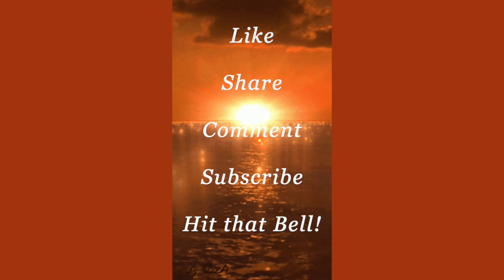FEELS Like it's the END of the WORLD & GOD has ABANDONED You!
Feel abandoned! Lost! Ashamed! Guilty! Hopeless! Frustrated! Feel like a failure! Unloved! Alone! Fallen flat on your face!